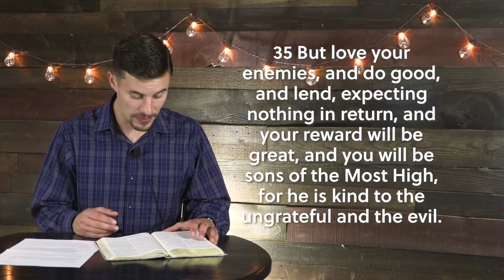Beacon Students August 19th, 2020 Part #2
What Jesus Said - Luke 6 8/19 Part #2